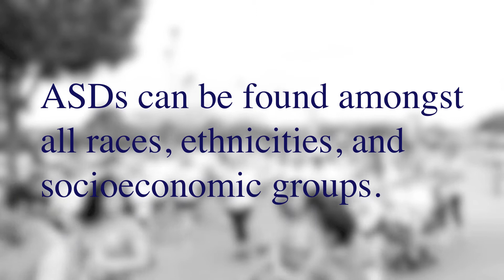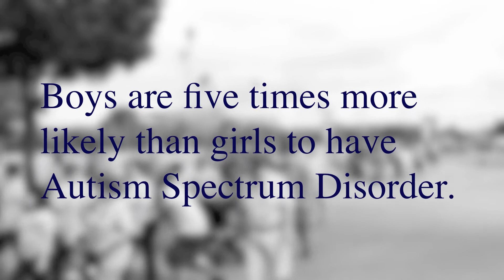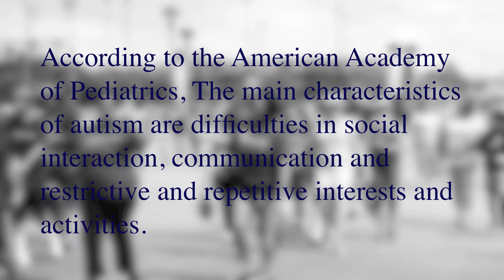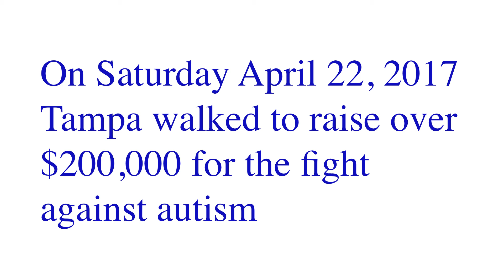AUTISM SPEAKS WALK 2017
ANNUAL FUNDRAISING WALK TO FIGHT AUTISM
Produced by Arthur A. Atell